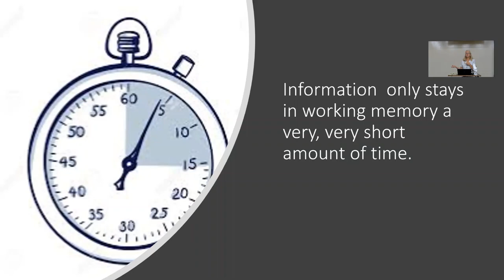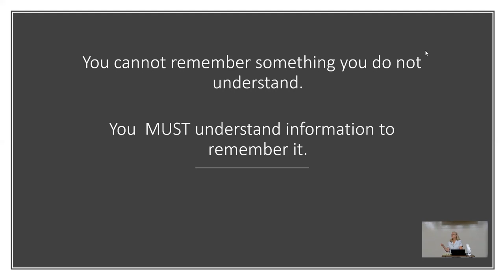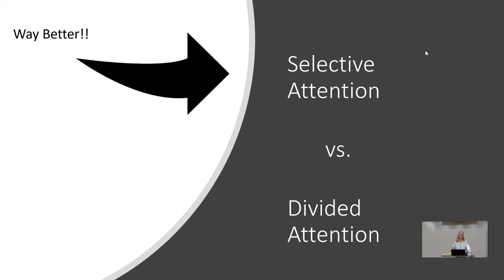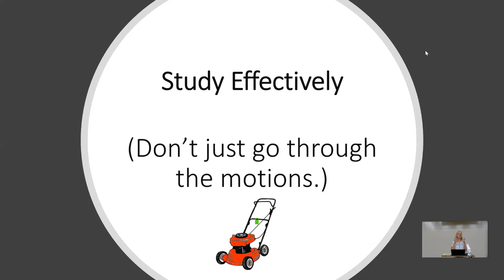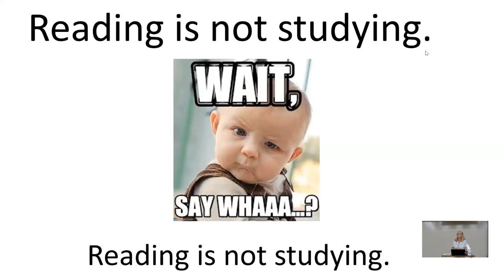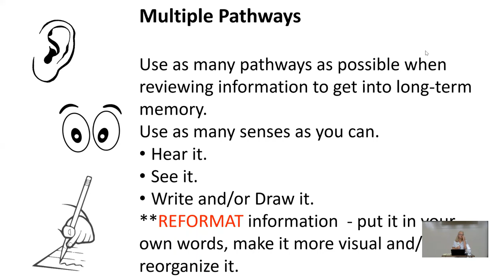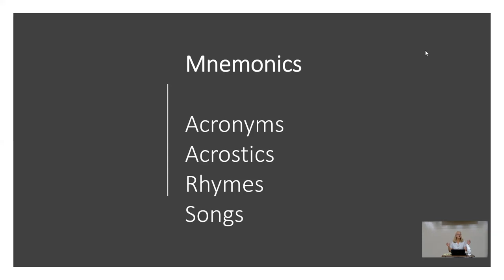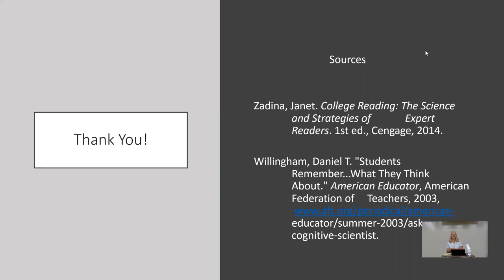How Memory Works with Studying